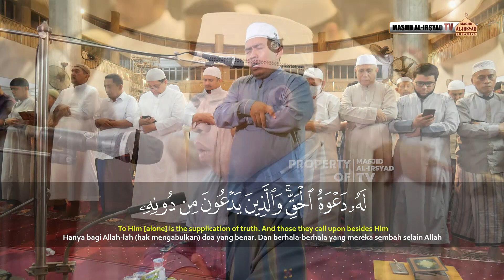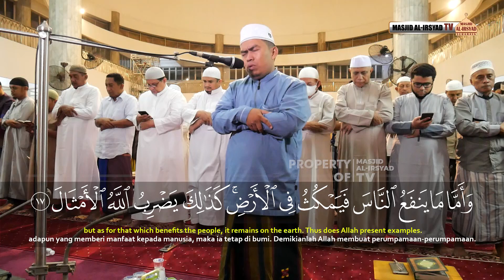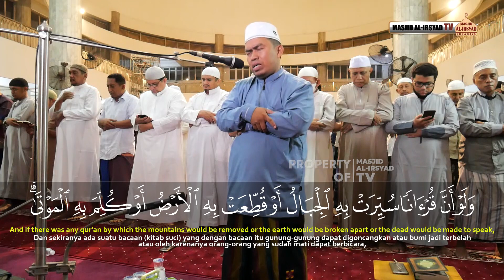SURAT AR-RA'DU: 1 s/d AN-NAHL: 18 || QIYAMULLAIL KE-23 || UST. NAILURROHMAN & UST. FAHMI A. MAHRI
📣 Video Terbaru Masjid Al-Irsyad TV 📣

🎥 SURAT AR-RA'DU: 1 s/d AN-NAHL: 18 || QIYAMULLAIL MALAM KE-23 RAMADHAN ||  UST. NAILURROHMAN, AL-HAFIDZ DAN UST. FAHMI ABDILLAH MAHRI, AL-HAFIDZ || 🎥